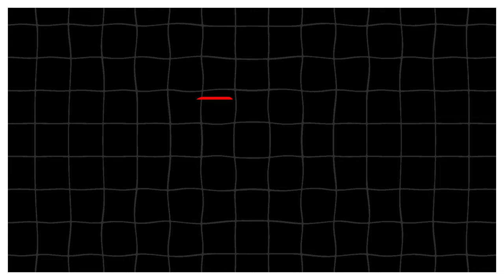IS UTG BACK ?🤯🇨🇦||UTG Drizzo - Big 1085 (Official Music Video)REACTION🔥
-MAIN CHANNEL :   • WHAT HAVE YOU DONE THIS YEAR…?

-JOSH B